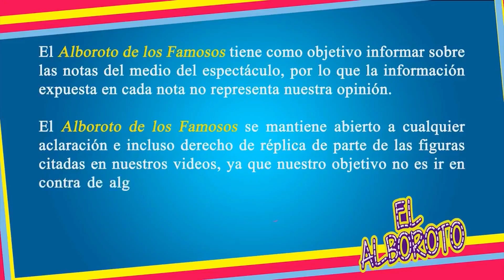Remmy Valenzuela exploIa vs TV Azteca y dice que su camerino era una ratonera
Remmy Valenzuela expIota vs TV Azteca y dice que su camerino era una ratonera